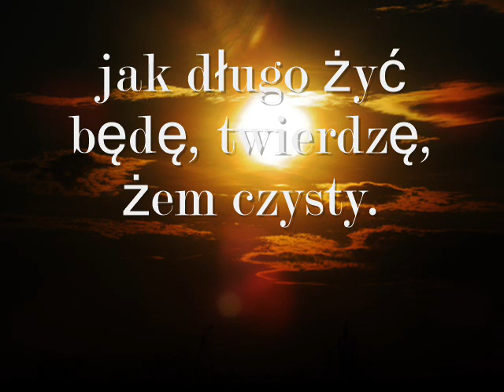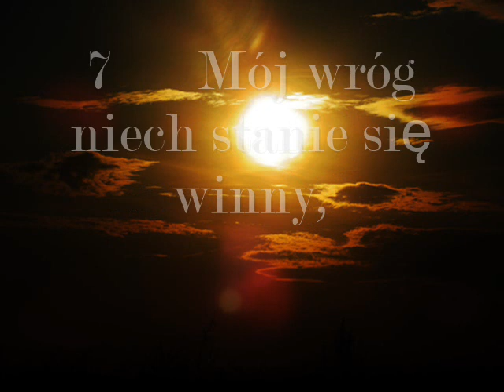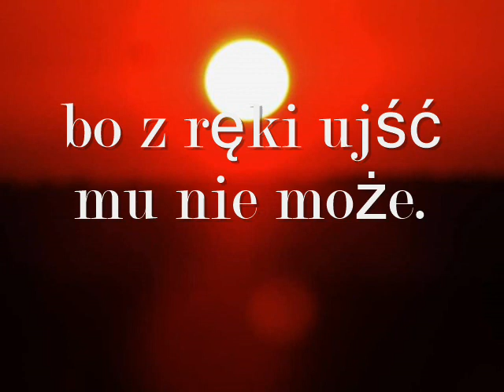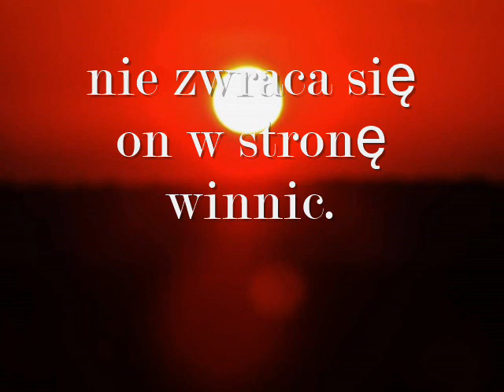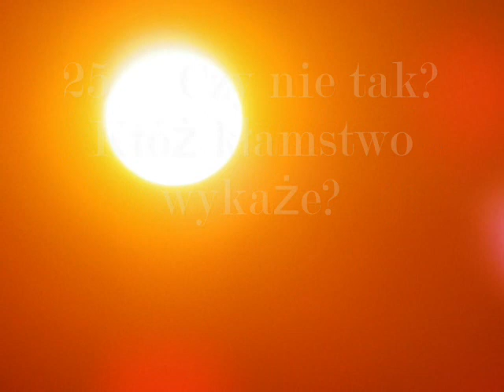Księga Hioba -Obcy mi podstęp - 27